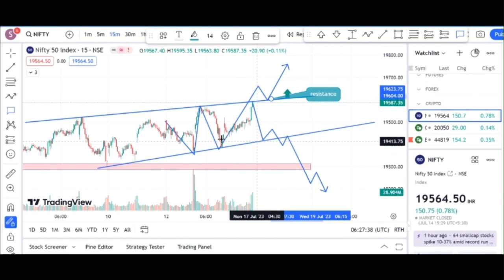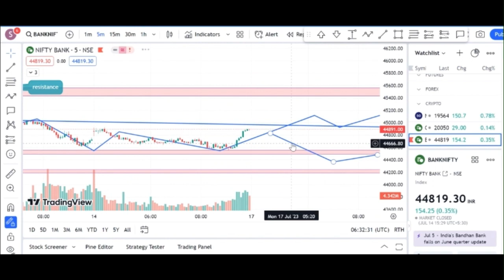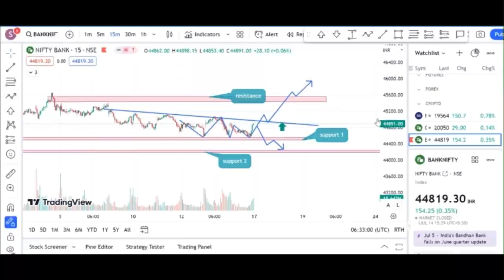nifty and banknifty anaylsis next expiry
chart patterns
share market
stock market
trading
learn stock market
intraday
forex
trade
trading status
mx trade real or fake
bulldog trading
mx trade
rsi indicator
how to use mx trade
art of trading
ghanshyam tech
live trading
tradingview
train aaja train
andrew tate forex
bulldog trading
trading status
andrew tate forex
bank nifty me sell kaise kare
mx trade
tradingview
rsi indicator
nifty fifty today
rakesh jhunjhunwala
tradingview
como analizar graficos de trading
divergence trading strategy
forex trading
french bulldog
ganesh balakrishnan shark tank
ict lux algo
mc stan expensive things
mcx 3 30 formula
metatrader 5
mg hector 2023
motivation quotes
naruto
renko chart
rsi
rsi 60 40 strategy
tom vs marvel
trading of art
trading patterns
trading short
trading shorts
trading patterns
trading short
trading shorts
trading tips
trend line breakout strategy
tumhe barish pasand hai mujhe barish mei...
utapama recipe
yono sbi rd account
mx trade
rsi indicator
ghanshyam tech
train aaja train
hitachi
kantara movie
lady singham
live trading
rakesh jhunjhunwala
trading shorts
trading status
tradingview
26 january status
3 pm option strategy
30jan bank nifty
8 seater cars in india
aarti shri krishna murari ki
accounts
andrew tate forex
bage
bank nifty